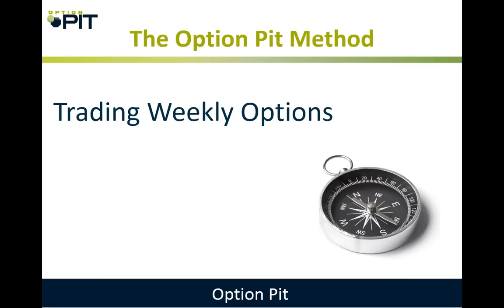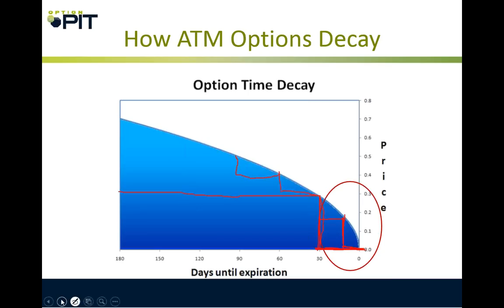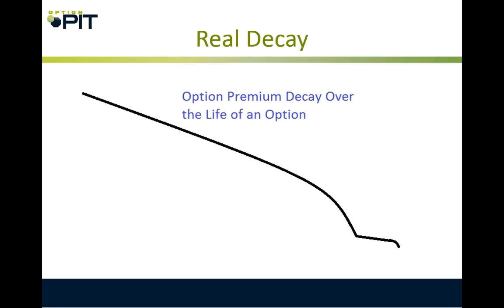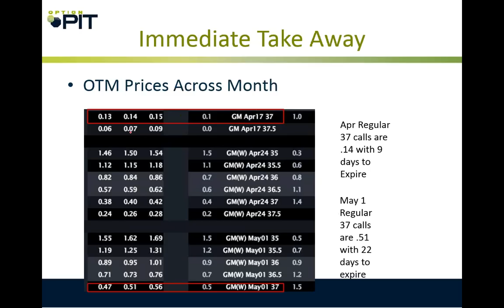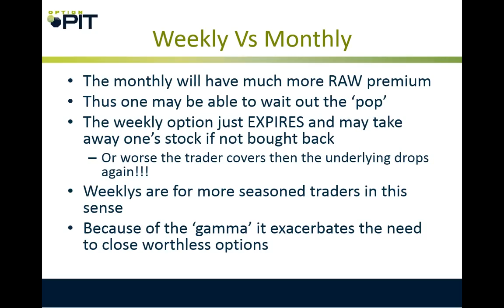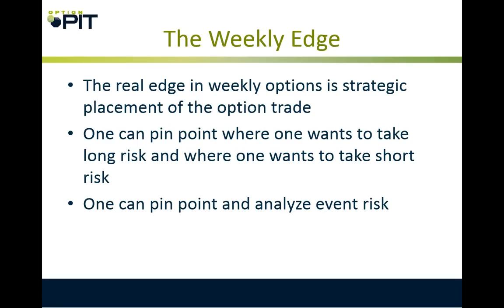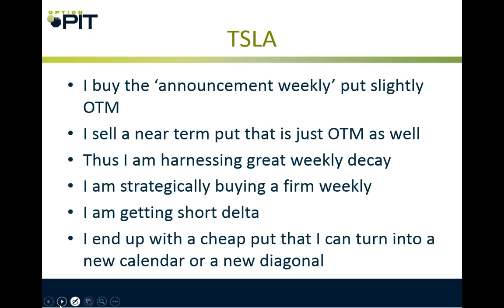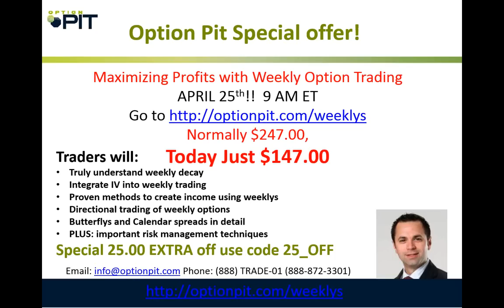Trading Weekly Options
learn to trade weekly options